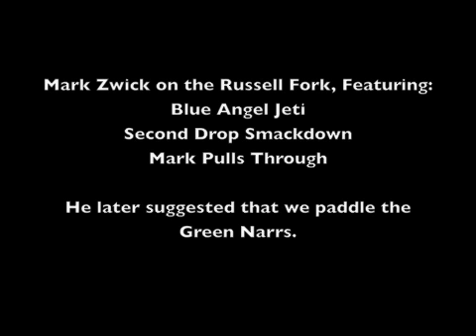Zwick Pulls Through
Mark Zwick on the Russell Fork, Late 80's. Featuring:
Blue Angel Jeti (AQ)
Third Drop Smackdown (First and Second Drops Too)
Mark Pulls Through